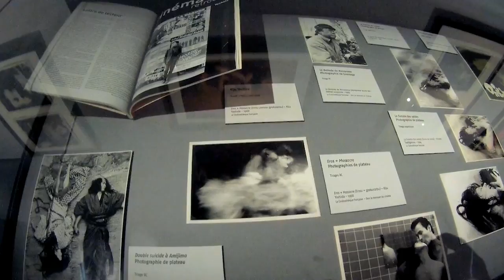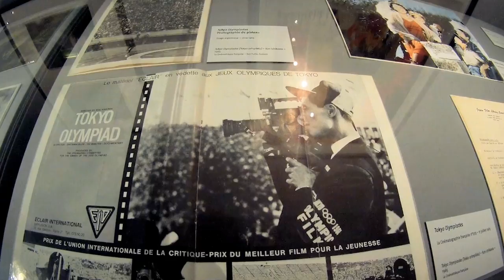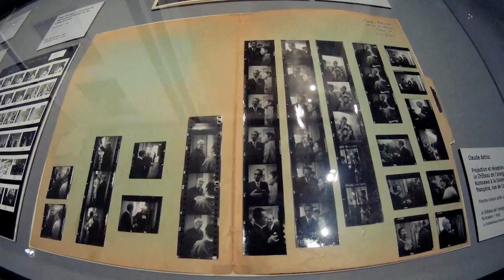L'écran japonais 60 ans de découvertes, cinémathèque française - Paris février 2017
Licence Public Domain Feb 2017